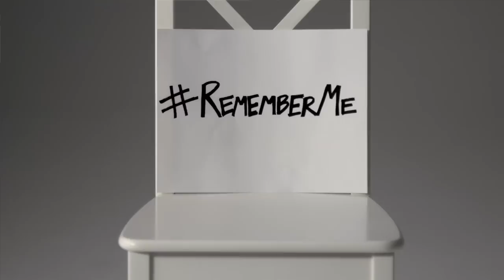Join Campaign RememberMe (to Cure Alzheimer's)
2- SHARE: Join the RememberMe movement by posting the music video on your social networks (Facebook, Pinterest, Google Plus, Instagram, Twitter)! Don’t forget to use the hashtag RememberMe.

3- HONOR: Show your support for those affected by Alzheimer’s by taking a picture holding a sign with RememberMe & RememberYourLovedOnesName . Share it online with the link to the video.

4- BUY and GIFT: Remember Me will be available on (iTunes, GooglePlay, Amazon Music) starting Jan. 20.  A portion of proceeds from the song will be donated directly to Cure Alzheimer’s Fund for research.